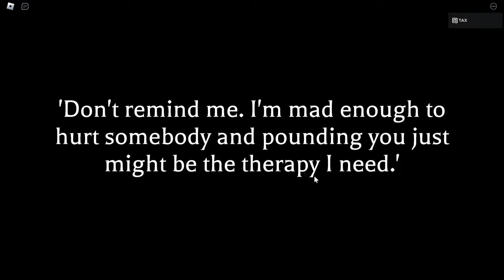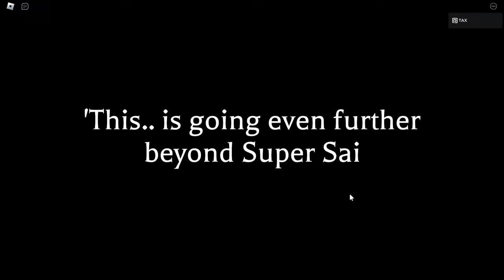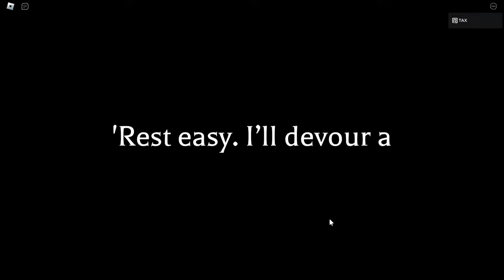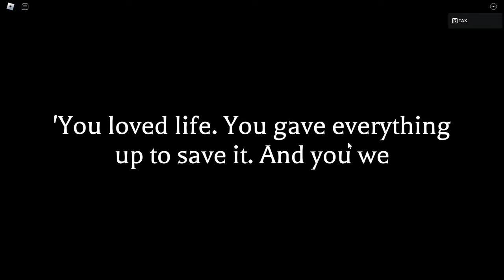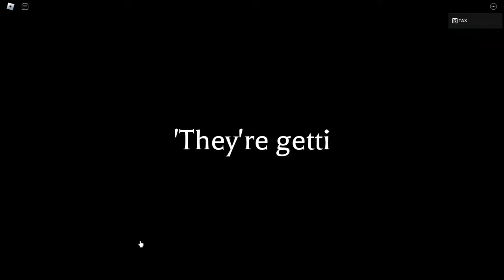Finishing the DBZ Roster in Anime World Tower Defense